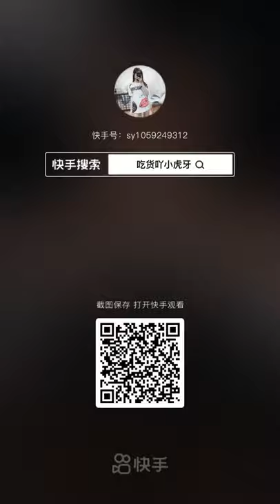ASMR SPICY ENOKI MUSHROOMS, OCTOPUS 불닭팽이버섯 낙지 해물찜 먹방 咀嚼音えのき SEAFOOD BOIL MUKBANG ZOEY ASMR